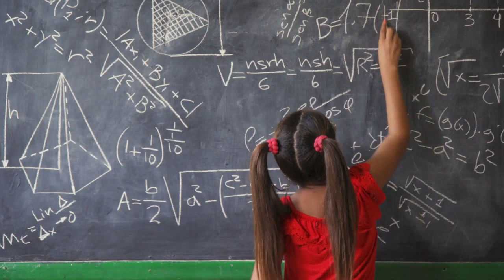Carpe Diem Education Promotional Video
Carpe Diem Education Promotional Video expertly edited by Juliet Igbokwe, featuring captivating stock footage. As a trusted tuition company, Carpe Diem Education provides unparalleled educational support and guidance.